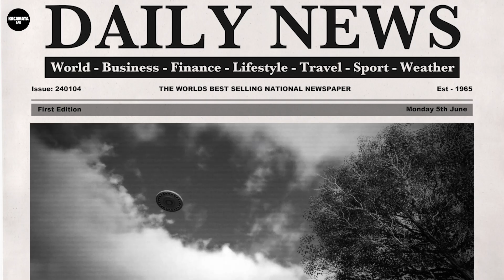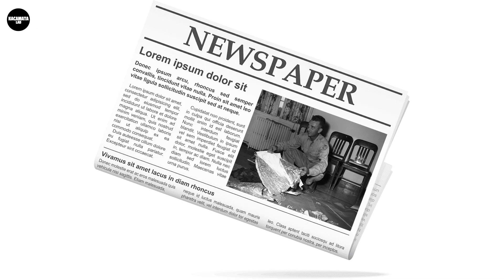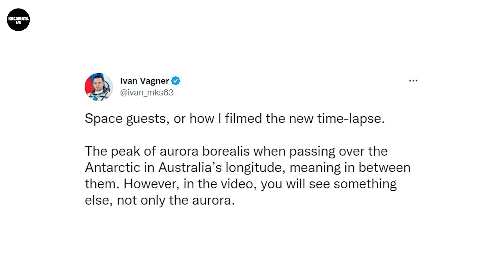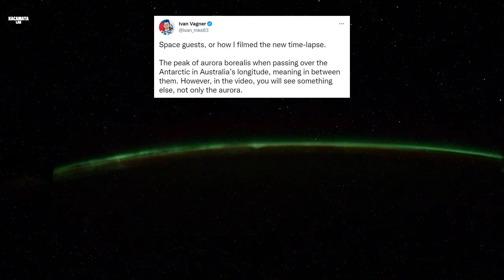NASA Memotong Live Feed Setelah Objek Misterius Terlihat Dekat ISS!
Apa yang diketahui NASA tentang objek misterius itu? Dan mengapa terus memotong Umpan Langsung ISS?

Selamat datang di  @kacamatalab. Tujuan akhir untuk berita luar angkasa dan dokumenter luar angkasa terbaru dari dunia astronomi dan astrofisika. Tetap perbarui semua penemuan terkini dari NASA, James Webb Space Telescope, bersama dengan video yang mudah dijelaskan tentang lubang hitam, asteroid, galaksi, planet, dan banyak lagi.